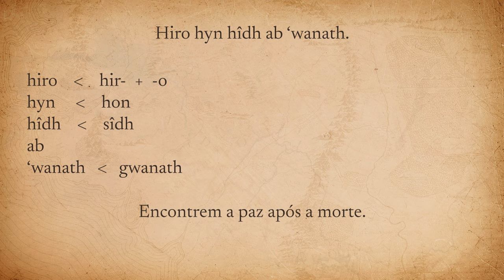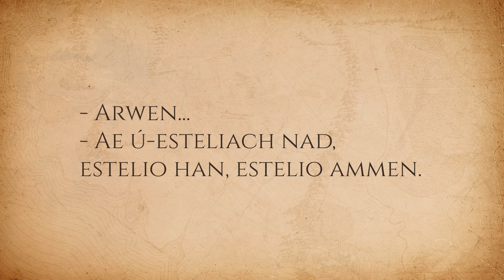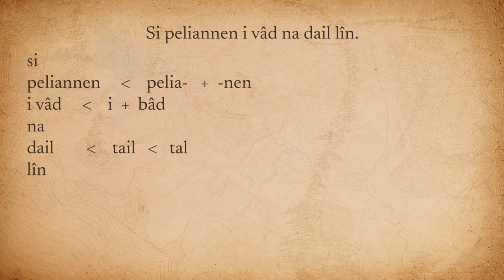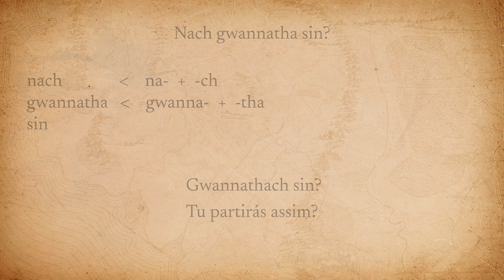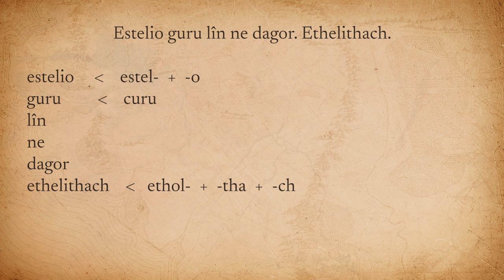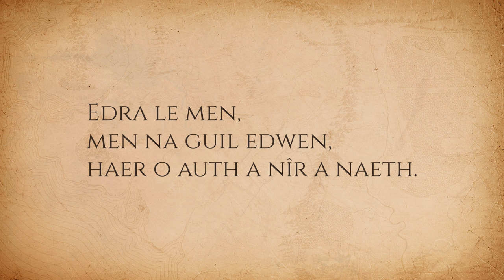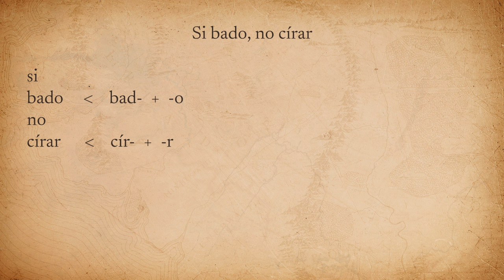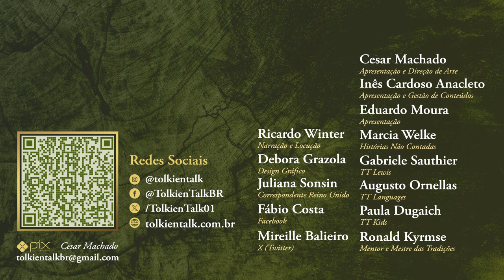Rohan e Fangorn: Élfico nos filmes | TT Languages 41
Muitos diálogos em élfico cinzento no filme As Duas Torres... O que eles querem dizer?

Amazon Prime: amzn.to/2LLDY1Z
Padrim: goo.gl/7n4cjd

APRESENTAÇÃO
Augusto Ornellas

CONFIRA TAMBÉM

MÍDIAS SOCIAIS

TRILHA SONORA

Capturas de imagens e áudios de "O Senhor dos Anéis: As Duas Torres" (2002), Peter Jackson.

CAPÍTULOS

00:00 Início
01:51 Sindarin
02:38 Lamento de Legolas
03:55 Uma visão em Fangorn
04:58 Um sonho?
09:01 Partida ao amanhecer
14:38 Elrond e Arwen
17:42 Encerramento